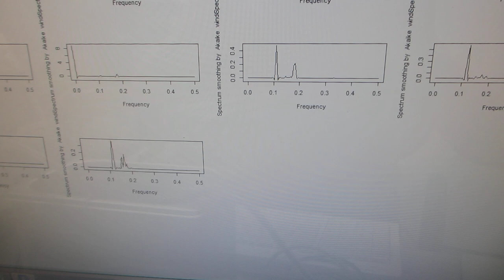メガヘルツの超音波プローブ発振を追加した超音波洗浄器（42kHz 35W）の音圧測定解析実験